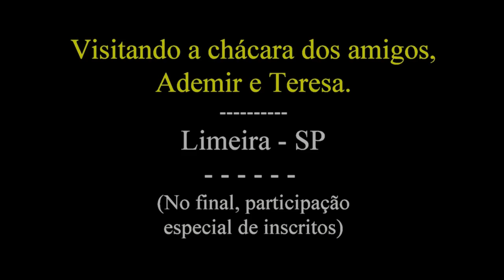Vida na roça - Visitando a chácara dos amigos, Ademir e Teresa.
Fomos convidados a conhecer o cantinho desses queridos amigos e não perdemos tempo, lá fomos nós par mais um passeio. Lugar agradável e gostoso para se ficar, e esquecer essa pandemia por umas horas.